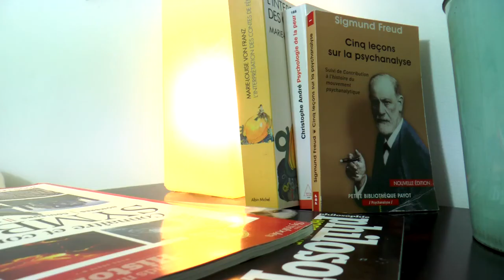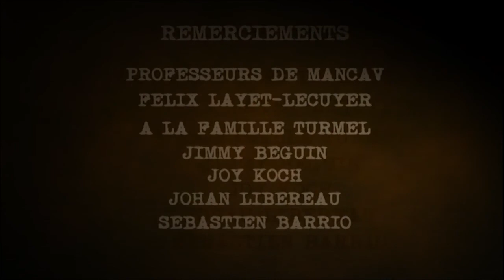Olsen Olsen (short film)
Voici mon dernier court-métrage réaliser cette année en MANCAV (mise à niveau en cinéma audiovisuel). Encore un grand merci à l'équipe avec qui j'ai travaillé,c'est-à-dire Loïc et Rémy ainsi qu'à mes professeurs qui nous ont accompagnés. Sans oublier nos splendides acteurs, Johan Libéreau, Joy Koch et Sebastian Barrio.